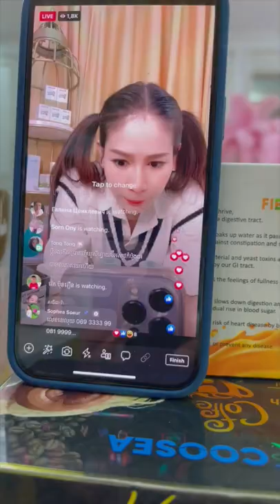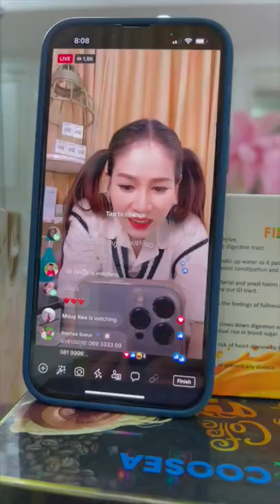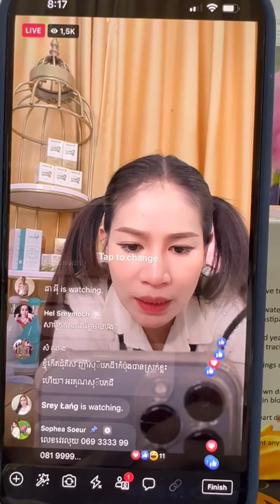ញាំឃូស៊ី ZuperG 50គ្រាប់ - 0766799995 | Ah Nita សម្រស់ធម្មជាតិ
ញាំឃូស៊ី ZuperG 50គ្រាប់
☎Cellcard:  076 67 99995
☎Metfone:   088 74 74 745
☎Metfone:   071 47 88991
នៅភ្នំពេញ កម្មង់ភ្លាម មានសេវាដឹកជញ្ជូនដល់កន្លែង 🛵🛵🛵នៅខេត្តអាចផ្ញើបាន 25 ខេត្ត-ក្រុង🚛🚛

                                                      សូមអរគុណ...